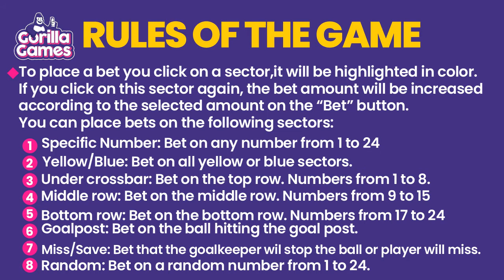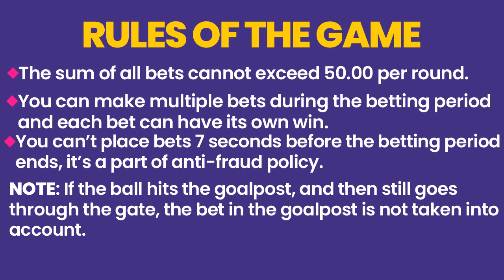WIN BIG| Game of the Week: Penalty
Play and Win BIG with Gorilla Games!

Gorilla Games presents the Game of the Week: Penalty